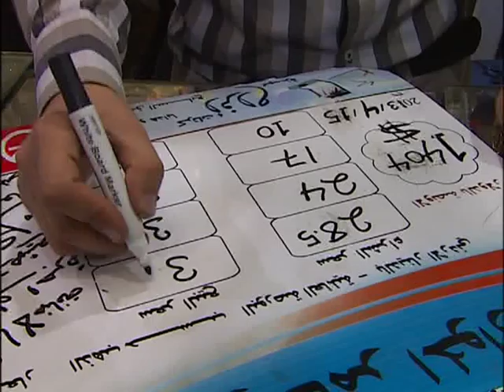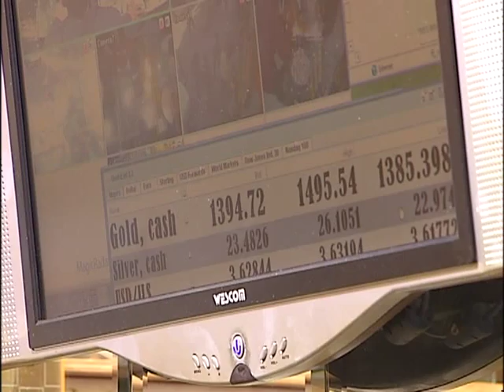علي دار علي هبوط أسعار الذهب وداعا للعزوبية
رام الله  / انخفاض حاد في اسعار الذهب يفتح امال وطموحات الشباب على الزواج